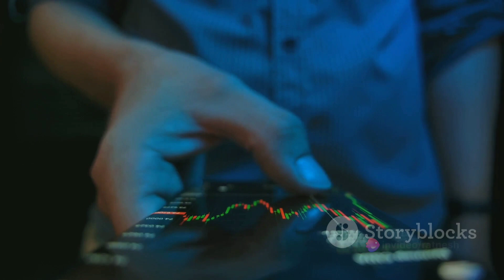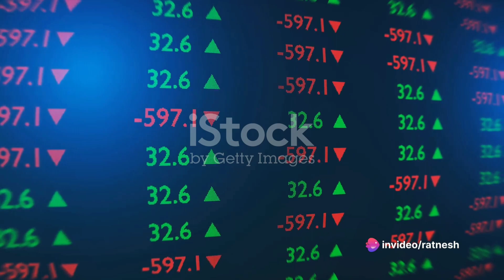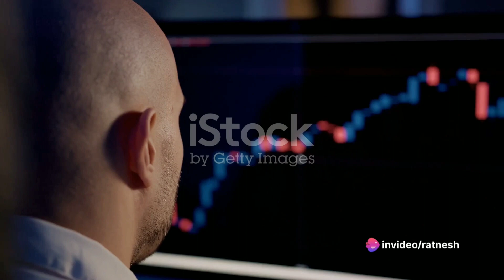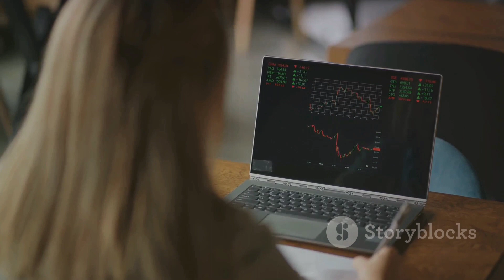Investing In Stock Market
The advantages of the stock market include capital appreciation, dividend payouts, portfolio diversification, liquidity, and co-ownership in companies.
Historically, the stock market (both Indian and international) has produced generous returns for investors over time. One of the key benefits of investing in stocks is the opportunity to be patient, and watch your money compound and grow. Though the prices of individual stocks ebb and flow daily, the overall stock market tends to grow in value.

An examination of several asset classes shows that the stock market is the source of the greatest historical returns for investors, outperforming all other types of financial securities and the housing market for several decades.